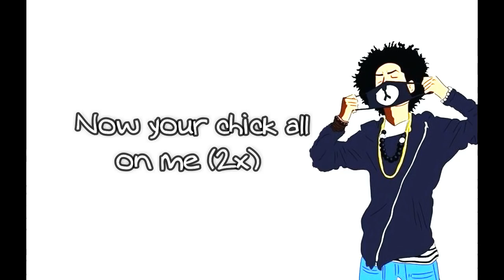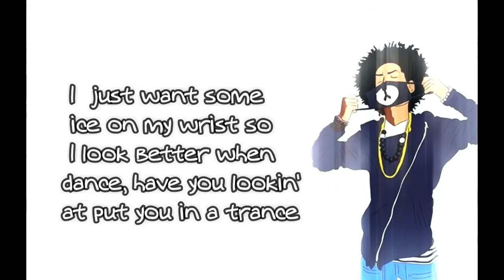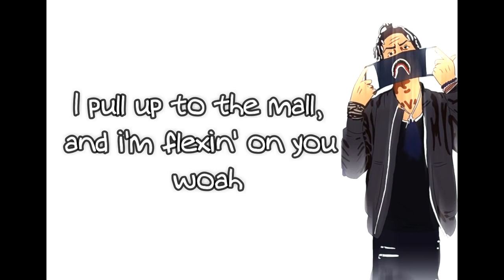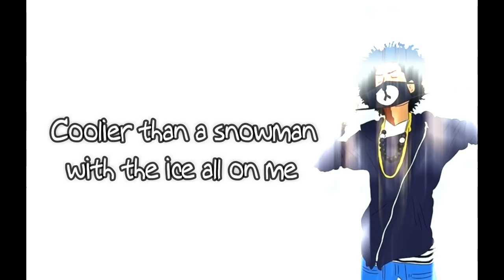Rolex New 2018 best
by.
1 Metch ahmed
2 wad maryeam
3 alsadiq
4 shazili
5 abdo

Rolex SA is a Swiss luxury watchmaker. The company and its subsidiary Montres Tudor SA design, manufacture, distribute and service wristwatches sold under the Rolex and Tudor brands. Founded by Hans Wilsdorf and Alfred Davis in London, England in 1905 as Wilsdorf and Davis, Rolex moved its base of operations to Geneva, Switzerland in 1919.